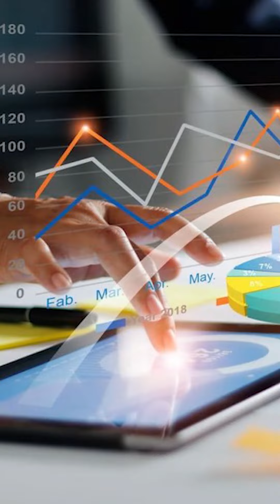¿Es importante ser productivos?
Contáctanos:
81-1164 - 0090